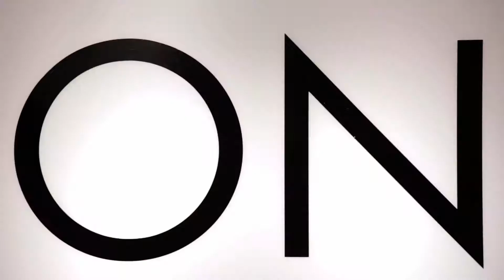Valrhona TV On Air by Frederic Bau - Sponge Cake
ON AIR : votre rendez-vous culinaire mensuel pour découvrir de nouvelles cultures avec Frédéric BAU, à travers la gastronomie, la cuisine et la pâtisserie.